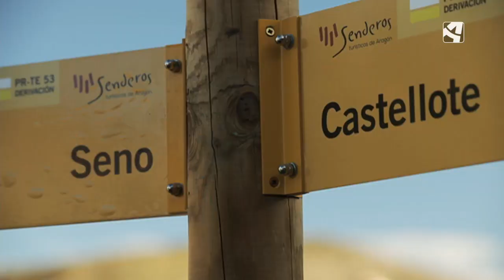Ruta por el Bajo Aragón y el Maestrazgo